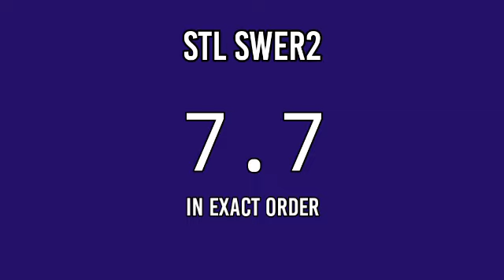STL MINDANAO RESULT TODAY 10:30AM DRAW APRIL 4, 2022 DRAW RESULT PARES SWER2 SWER3 1ST DRAW